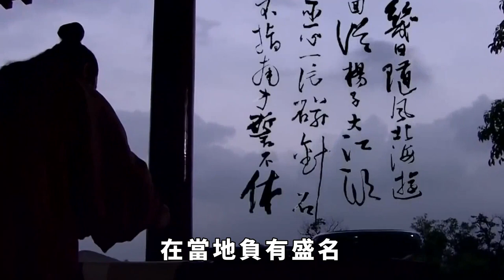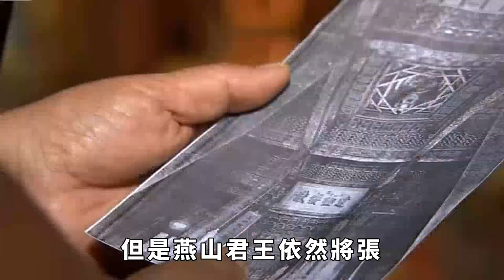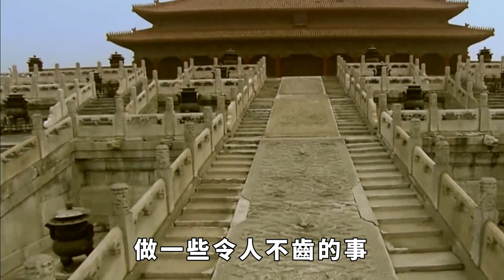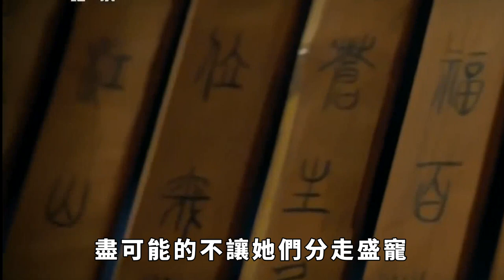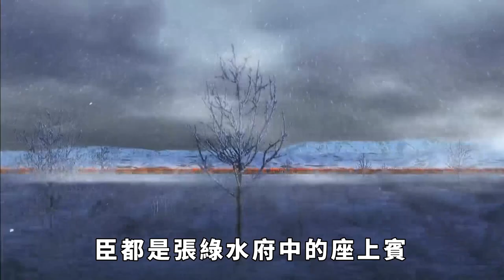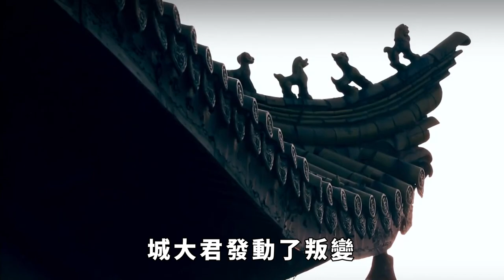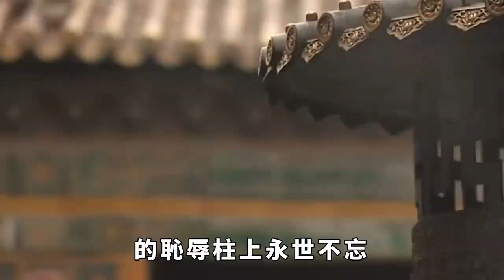朝鮮妖女張綠水，堪比妲己的妖妃，宴會上當眾和國王行醜事，她是如何淫亂天下的？【史曰館】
在我國上下五千年的歷史中，不乏“紅顏禍水”這樣的人物出現，例如烽火戲諸侯的褒姒、剖腹挖心的妲己、壹騎紅塵妃子笑的楊玉環等等。對於男人而言，盛世需要美人點綴，亂世需要女人頂罪。但凡君王非明君，狐媚惑主的鍋便落到了女人的頭上。朝鮮歷史上有四大著名的妖女，四大妖女之壹的張綠水。 請注意，本影片是專注於講解社會新聞和奇聞異事，完全符合YouTube社群準則。